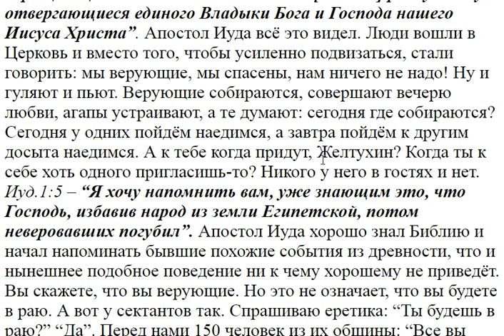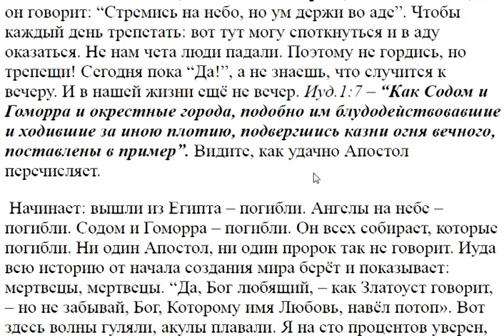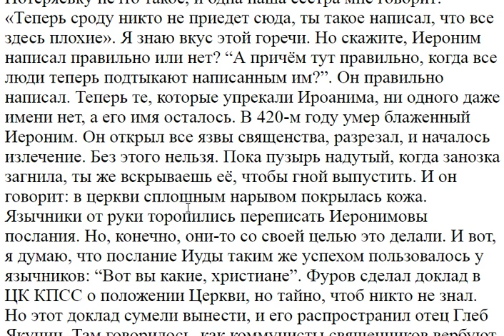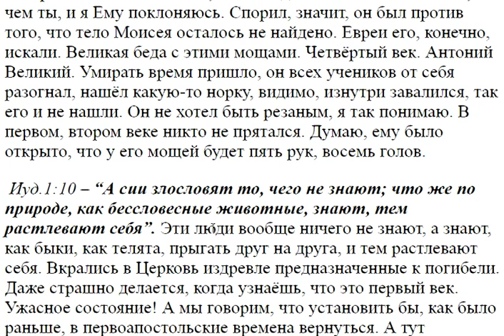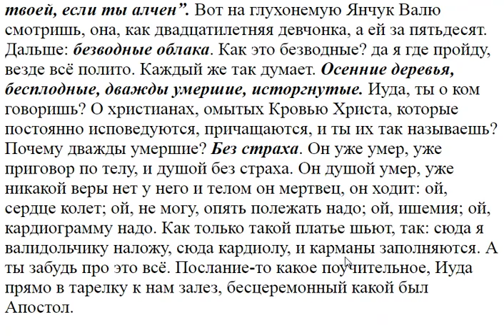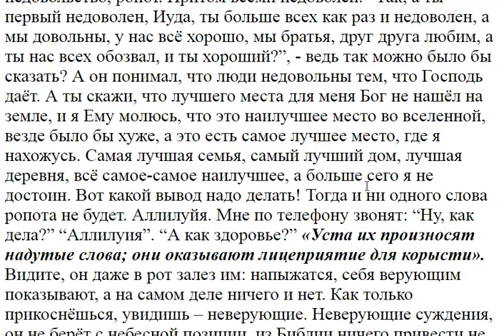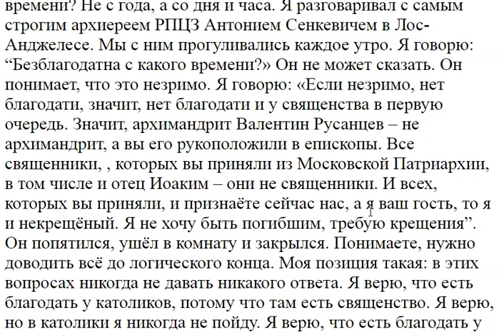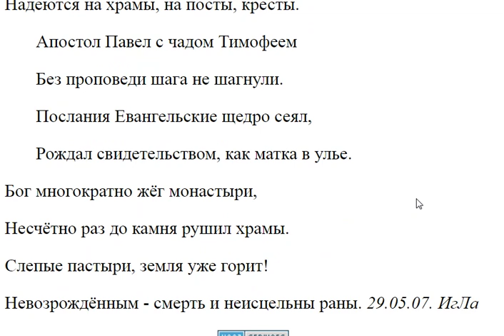3476. Кто проводит ныне занятия?